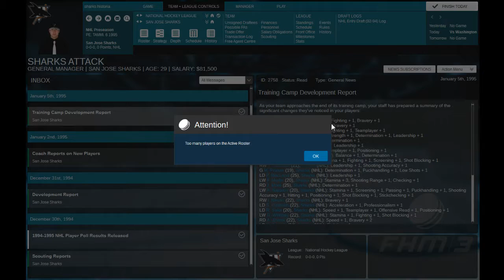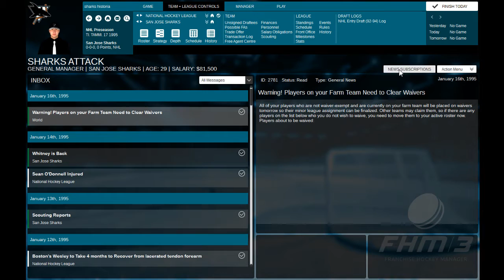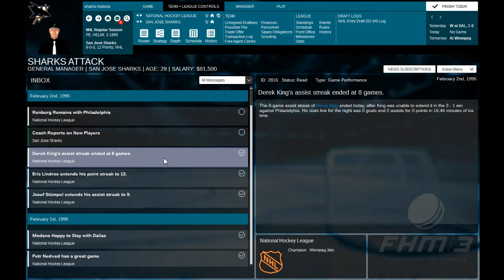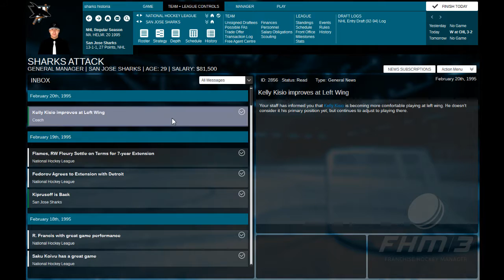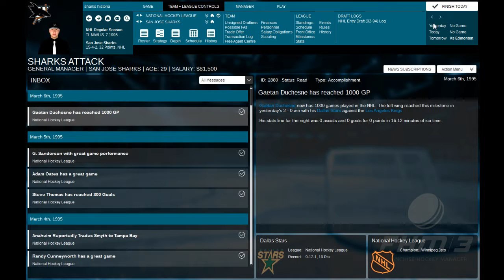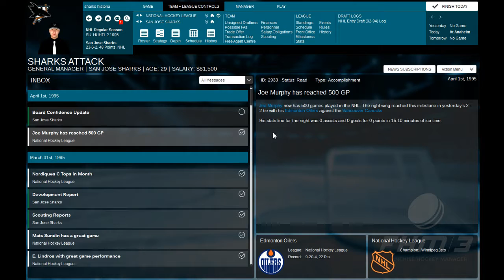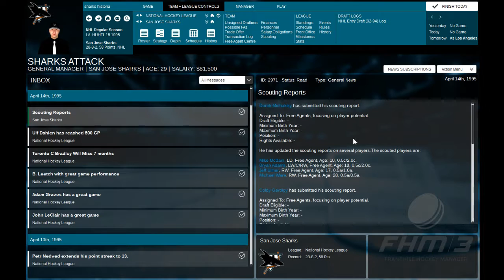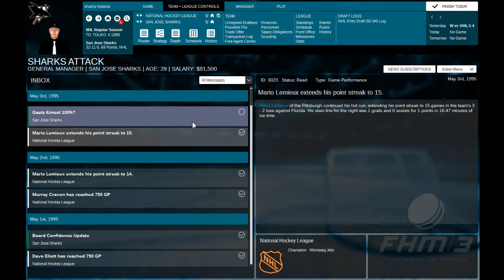FHM3: Sharks historia - osa 11 - tynkäkausi